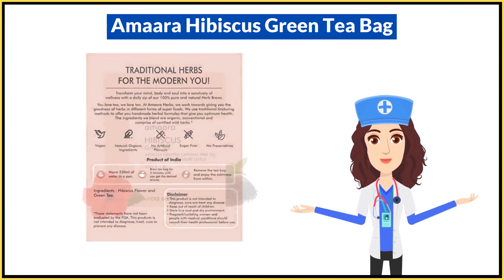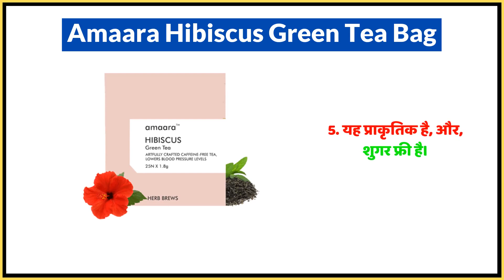Amaara Hibiscus Green Tea Bag Uses in Hindi | Side Effects | Dose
Amaara Hibiscus Green Tea Bag Uses in Hindi | Benefits | Side Effects | Dose